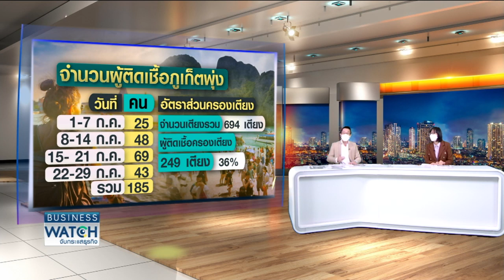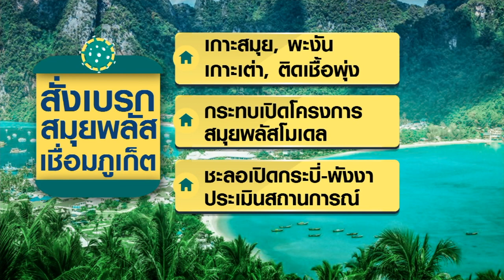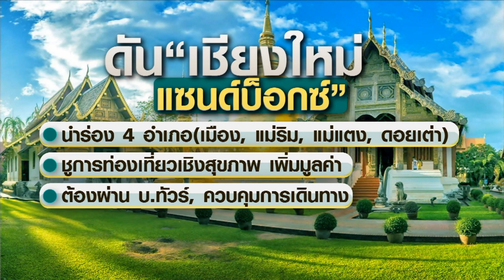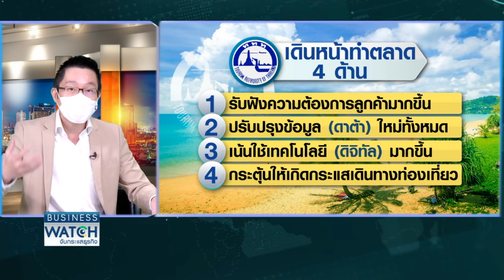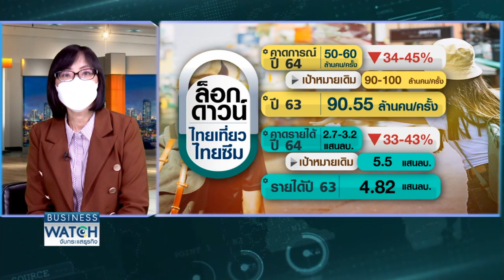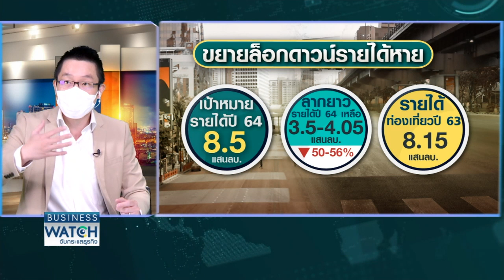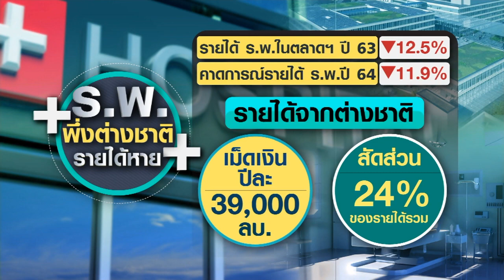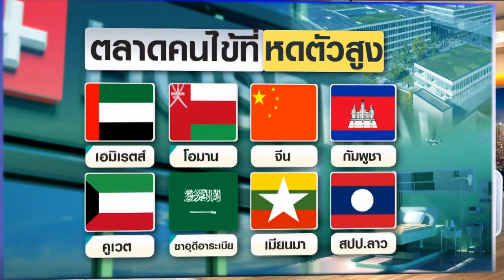LIVE รายการ BUSINESS WATCH วันจันทร์ที่ 2 สิงหาคม 2564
โควิดพ่นพิษภูเก็ตแซนด์บ็อกซ์ สะเทือนหลังพบผู้ติดเชื้อพุ่งรายวัน ททท.ผวาสั่งระงับสมุยพลัส หวั่นลากยาวกระทบอุตฯท่องเที่ยวต่ำสุดเป็นประวัติการณ์

facebook live : TNN LIVE
Line : @TNNONLINE
Youtube Official : TNNONLINE